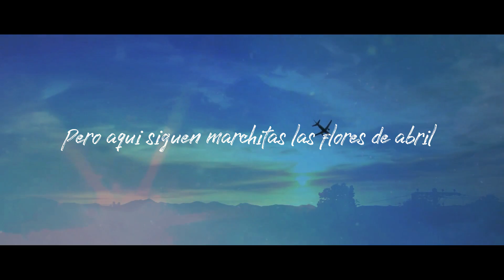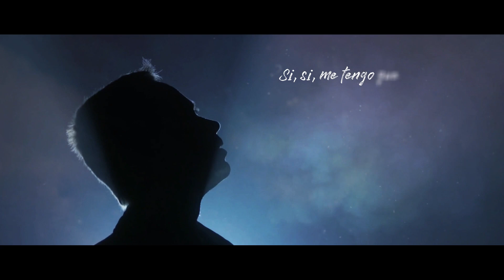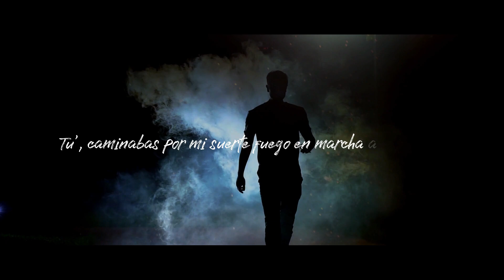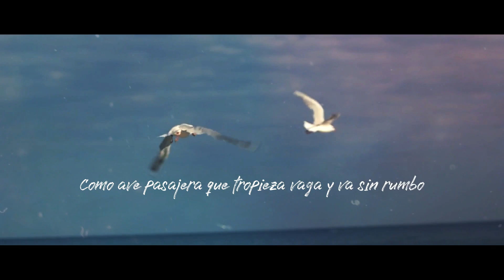Ave Pasajera - Arlin & Michel Gonzalez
“Ave Pasajera”
                                                                    Escrita, arreglada y producida por             Arlin & Michel Gonzalez, 2019
Quisiera ser valiente y decirte que si
Y aunque todo pinte en contra creerte a ti
Dices que el presente te trajo hasta aquí
Pero aquí siguen marchitas las flores de abril

Yo, feliz, descalza andaba por las calles decadentes
de tu suelo agreste
Tu’, caminabas por mi suerte fuego en marcha a tu destino .
Cueste lo que cueste

Sí, sí, me tengo que marchar
Sí, sí, te voy a recordar
Como ave pasajera
Y con mil insomnios

Sí, sí, mejor dejarlo así
Sí, sí,  prefiero verte ya
Como luz de quimera

Tu’, caminabas por mi suerte fuego en marcha a tu destino . Cueste lo que cueste

Como ave pasajera y con mil insomnios

Como ave pasajera tu’
Como ave pasajera que tropieza vaga y va sin rumbo
Preparando el vuelo

Como ave pasajera yo
Como ave pasajera que se esfuma y vuela pa’ no verte
Y empezar de nuevo

Written, arranged and produced by Arlin & Michel Gonzalez, 2019